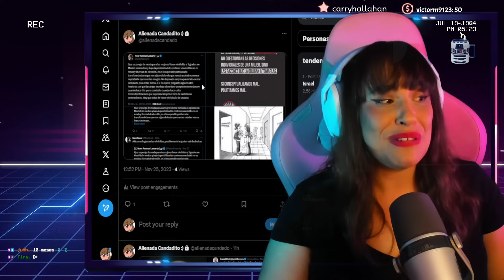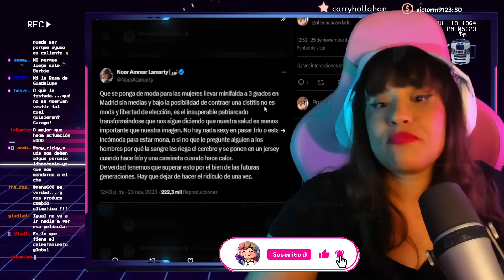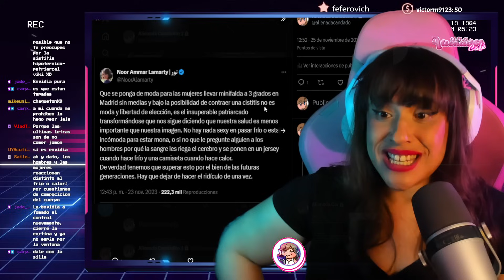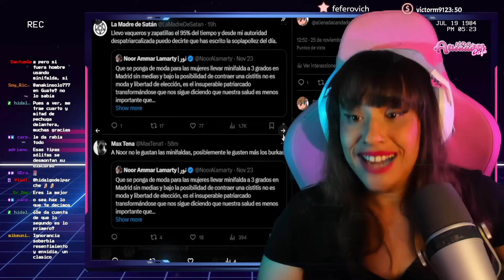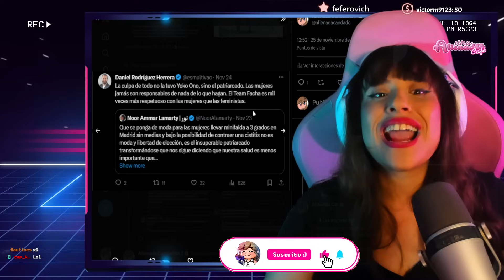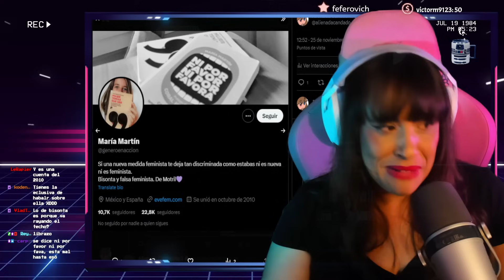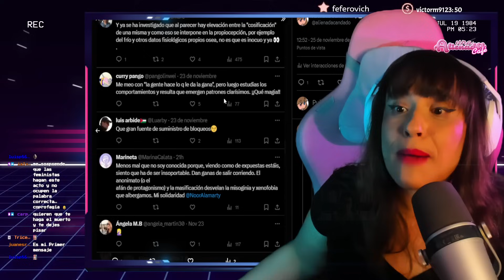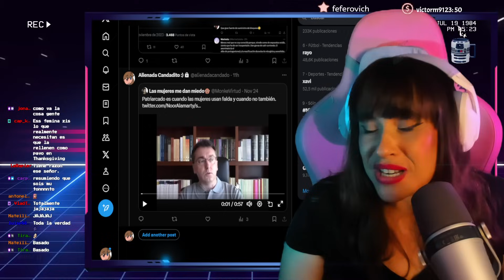😳 FEMINISTA PROHÍBE A LAS MUJERES LLEVAR MINIFALDA 😳